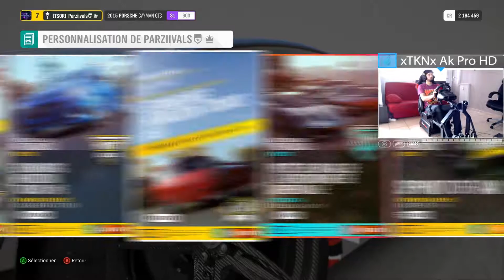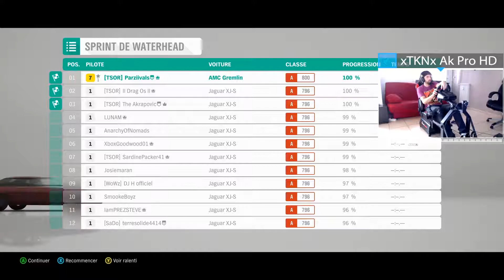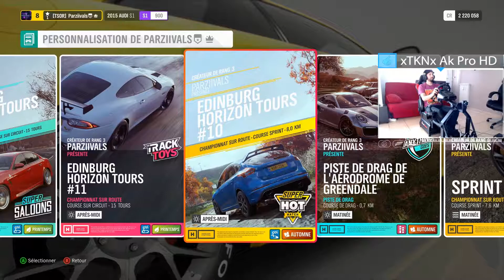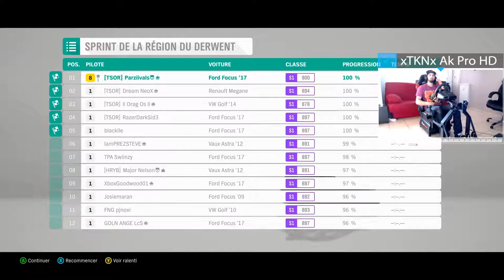FORZA HORIZON 4 - Edinburgh Horizon Tours 8 / 9 / 10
Jeu - FORZA HORIZON 4

Mes vidéos sont montées avec passion par Moi même :) merci Moi haha !